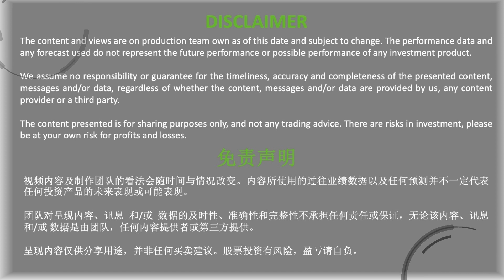《创富财今LIVE》手套股能翻身吗？ 被美禁的速柏玛又有多伤？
美国海关的扣押令压下来，速柏玛究竟有多伤？早前在《创富财今LIVE》中，市场专家已详细剖析这事件带来的杀伤力。同时，嘉宾也对中国业者来势汹汹、顶级手套会否成功上市香港课题，表达想法。